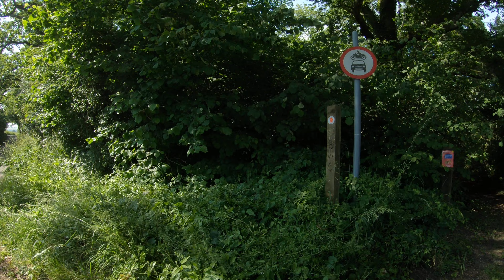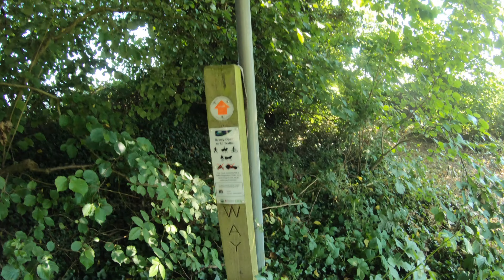Cumbers Lane byway East Meon Dont ride here !!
DO NOT RIDE THIS LANE. This little lane is actually Cumbers lane and is marked at the opposite end and states motor vehicles are no longer permitted here, which is absolutely ridiculous because it now looks like the only people allowed are the ones that dont use it.  I made a mistake here so you dont have to. For all updates on the East Meon byway restrictions, look on the Hampshire Councils byways updates list. And also the local East Meon Parish Councils pages.